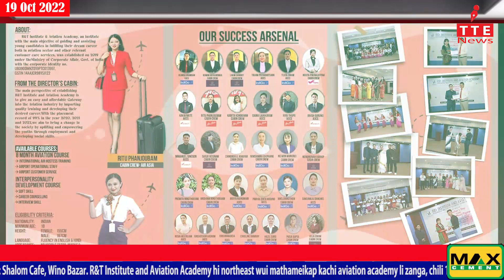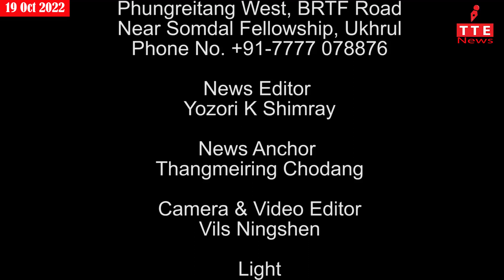TANGKHUL NEWS || THANGMEIRING CHODANG || 19 OCT 2022 || 07:30 AM || THE TANGKHUL EXPRESS